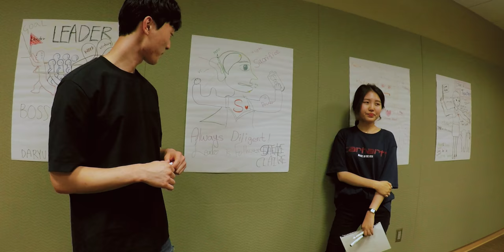[경북대학교 글로벌식량자원농업개발 전문인재양성사업단] 미국 미주리대학교 실내 강의교육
[경북대학교 글로벌식량자원농업개발 전문인재양성사업단]
글로벌 프런티어 / 미국 미주리대학교 실내 강의교육